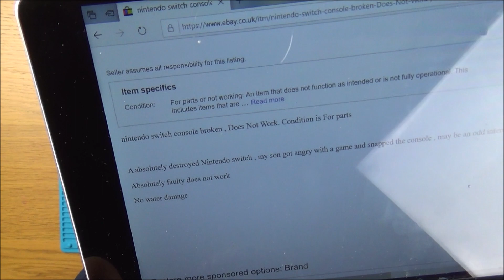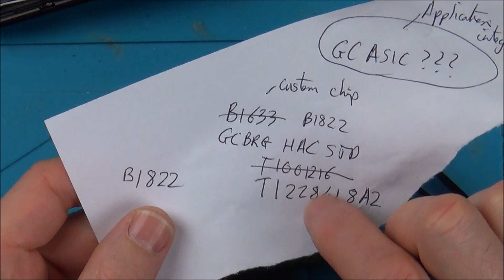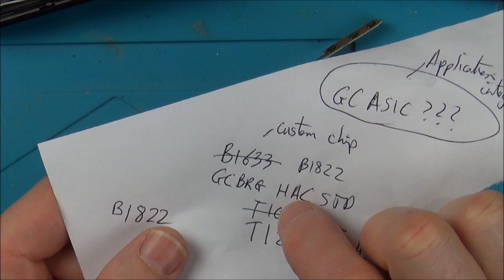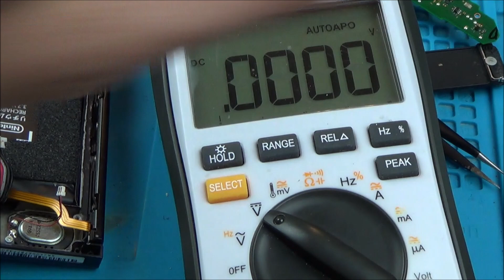Trying to FIX: RAGE QUIT Nintendo Switch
Hi, I purchased this Nintendo Switch cheaply from eBay. The seller's son broke it after getting angry with a game. When I won the auction I thought there might be a slim possibility that I could get it to work, if not then I thought I may be able to salvage some parts. Let's see what can be done with this 'rage quit' Nintendo Switch.